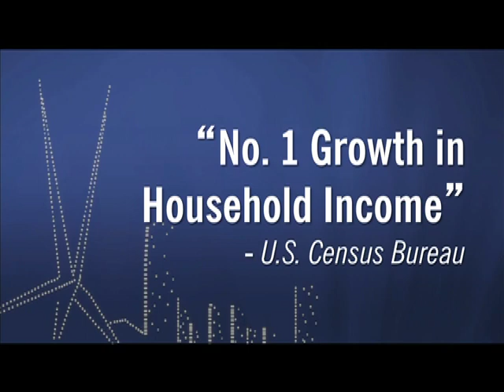Mayor's Magazine - State of the City Speech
Mayor's Magazine for February brings you Mayor Mick Cornett's annual State of the City Speech.